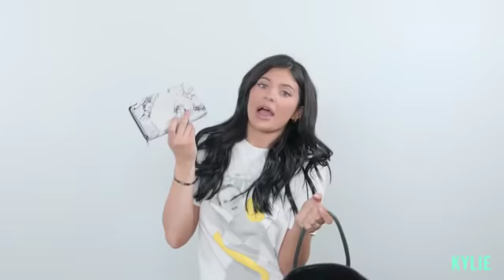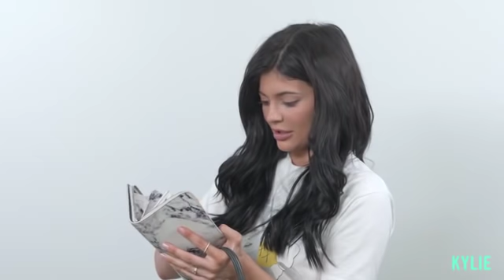[FULL VIDEO] Kylie Jenner | What's in My Bag? | Essential Everyday Makeup Necessities + Receipts